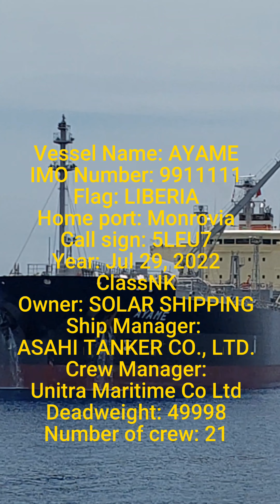IMPORT TANKER MT AYAME DISCH PROCESS AT FUEL TERMINAL TUBAN- INDONESIA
Vessel Name: AYAME
IMO Number: 9911111
Flag: LIBERIA
Home port: Monrovia
Call sign: 5LEU7
Year: Jul 29, 2022
Register Company: ClassNK
Registered Owner: SOLAR SHIPPING AND TRADING S.A.
Ship Manager: ASAHI TANKER CO., LTD.
Crew Manager: Unitra Maritime Co Ltd
Deadweight: 49998
Number of crew: 21
Nationalities: Croatian, Filipino

ARYA LISTIYANTO
MOORING MASTER FT TUBAN